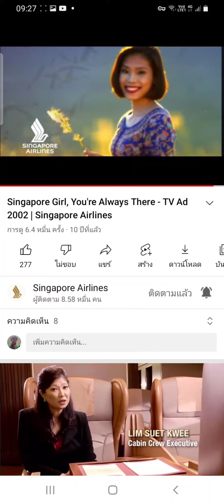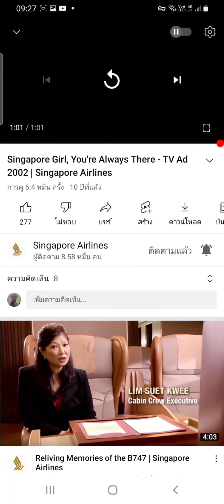24 กันยายน ค.ศ. 2022